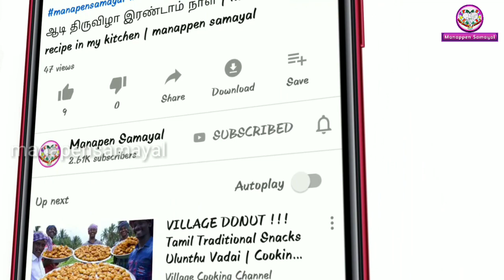Malligai poo mathiri idli and idli batter | manappen samayal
WELCOME TO MANAPEN SAMAYAL-HOW TO MESMERISING FAMILY BY OUR LOVABALE COOKING,"learn here do there",LOVABLE COOKING HELPS MAKE A FAMILY WELL AND IMMUNE.MANAPEN SAMAYAL CAN HELPS TO MADE BUGJET COOKING-THIS KITCHEN GIVES SOME TIPS FOR YOUR GOOD COOKING WITH PRESENTATION -HOW TO BEHAVE AND ATTACHE TO OUR HUSBAND FAMILY.HERE GIVE TIPS FOR THAT.THEN HOW TO PREPARE FOOD FOR OLD AGE PEOPLE,KIDS AND YOUNGS.WHICH FOODS PREFER FOR CHILD,FATHER IN LAW,MOTHER IN LAW,SOUL MATE HUSBAND AND RELATIVES.HOW TO COOK TASTIEST FOOD HERE I GIVE TIPS FOR THAT.HOW TO MESMERISE OUR FAMILY BY OUR COOK.HERE I TEACH IT.WATCH IT LEARN IT TO MAKE OUR FAMILY WELL AND IMMUNE.ungal samayal miga miga suvaiyaga irukka veanduma? parunga manapen samayal-sikanamana kuraintha sealavil  samaika veanduma?PARUNGA MANAPEN SAMAYAL.

நமது மணப்பெண் சமையலில்  இன்று மிகவும் மென்மையாக இட்லி மாவு அரைப்பது எப்படி மற்றும் மல்லிகை பூ மாதிரி இட்லி செய்வது எப்படி என்று செய்து காட்டியுள்ளேன்.